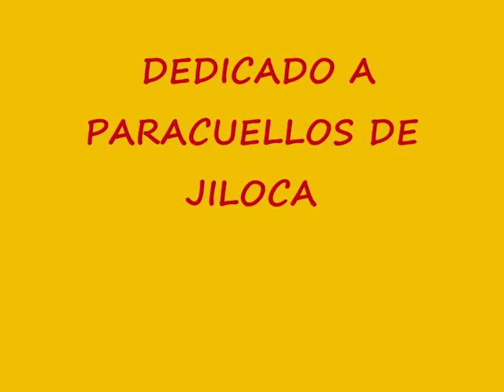Paracuellos de Jiloca, Aragón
Imagenes de Paracuellos de Jiloca, mi pueblo, fotosgrafias de hoy y de hace casi 50 años, al compas de la bonita canción de La Ronda de Boltaña,  " Aragón somos tu y yo "